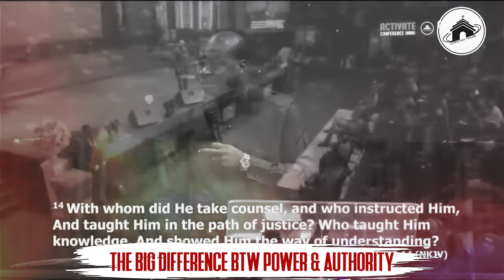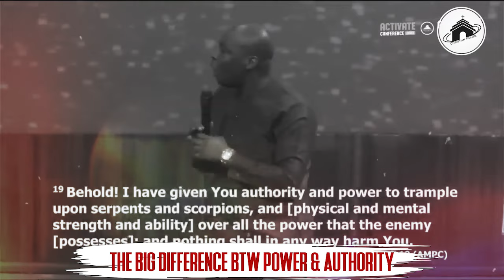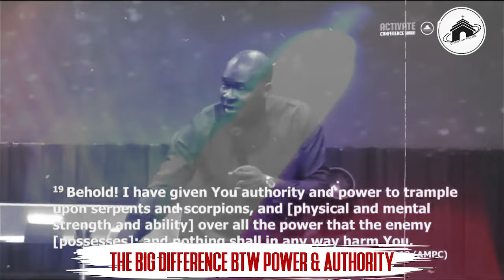THE BIG DIFFERENCE BTW POWER & AUTHORITY WITHAPOSTLE JOSHUA SELMAN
ANNOUNCEMENT:
Public Relations Department:
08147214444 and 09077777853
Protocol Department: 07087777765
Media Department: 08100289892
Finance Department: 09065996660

below is the account detail:

Account Numbers:
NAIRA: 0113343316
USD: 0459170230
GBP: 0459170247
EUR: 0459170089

Swift code: GTBINGLA
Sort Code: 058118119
Bank: Guaranty Trust Bank Plc

1)This video has no negative impact on the original works (It would actually be positive for them)
2)This video is also used for teaching purposes.
3)It is transformative in nature.
4)I ONLY used bits and pieces of videos to get the point across where necessary.